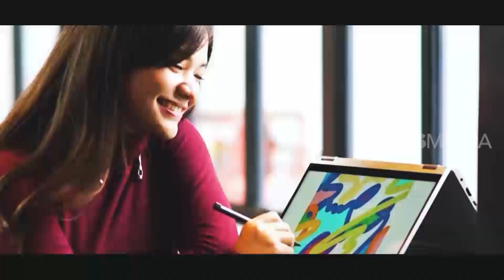Amel Carla Review Dimsum | TAU GAK SIH (18/01/21)